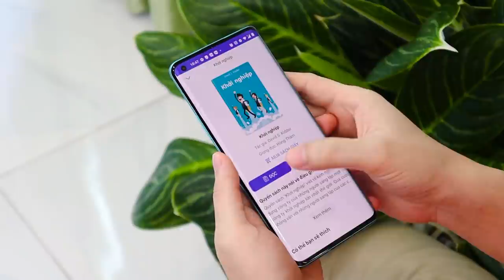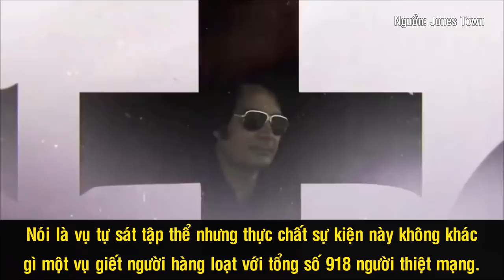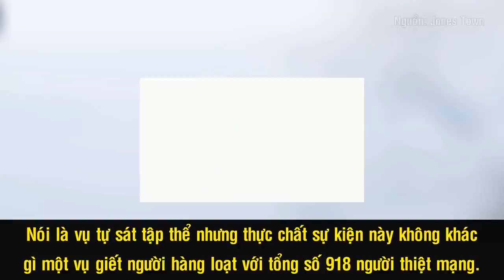Thảm Sát Jonestown - Vụ Tự Sát Tập Thể Khủng Khiếp Nhất Lịch Sử Hoa Kỳ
“Thảm sát Jonestown” năm 1978 là một trong những sự kiện tang thương nhất trong lịch sử nước Hoa Kỳ khi có hơn 918 người chết, 1/3 trong số đó là trẻ em. Đã hơn 40 năm trôi qua nhưng sự kiện năm ấy vẫn còn nhiều điều bí ẩn và có vô số tình tiết chưa được tiết lộ. Nhiều người đã tự hỏi: tại sao hơn 900 con người lại quyết định quyên sinh? Mọi chuyện bắt nguồn từ Jim Jones - nhân vật máu lạnh đáng sợ bậc nhất lịch sử.